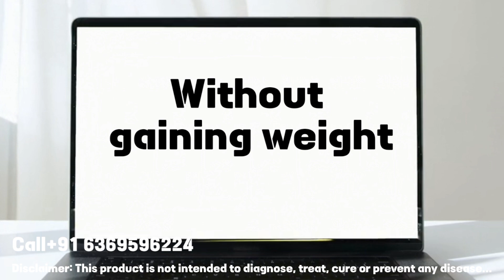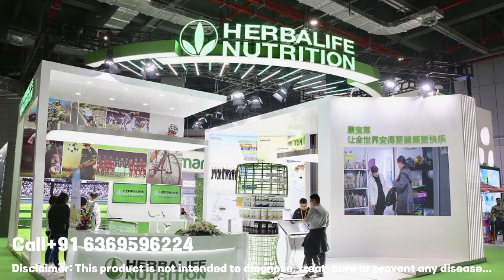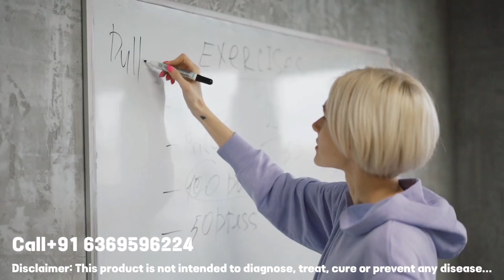வெயிட்லெஸ் பண்ணும் போது இதை மட்டும் செய்தால் போதும் | weight loss tips and tricks | Herbalife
If you're looking for weight loss tips on YouTube, you might want to use tags like "weight loss tips," "healthy eating," "exercise routines," "nutrition advice," or "fitness motivation." These tags can help you find relevant and informative videos to support your weight loss journey.

All health problems information tamil:

Herbalife nutrition
Skin problems
Heart health
100 kg weight loss tips

Herbalife afresh Herbalife discount price Herbalife energy drink Herbalife for fresh Herbalife id Herbalife multivitamin Herbalife nutrition Tamil Herbalife skin booster Herbalife tamil Herbalife weight gain Herbalife weight loss drink Herbalufe cell-u-loss How to prepare afresh drink How to take a fresh Weight loss &fat loss herbalife nutrition herbalife products herbalife protein shake herbalife shake herbalife weight loss